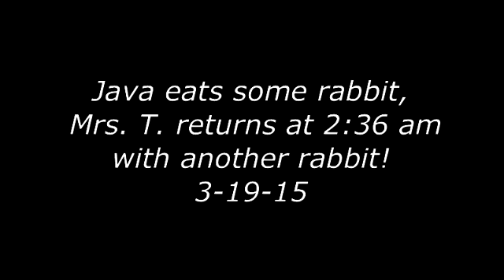Java eats some rabbit Mrs.T. returns at 2:36 with rabbit 3-19-15